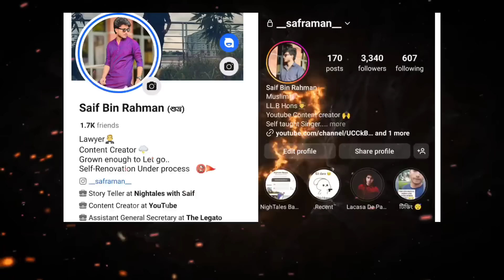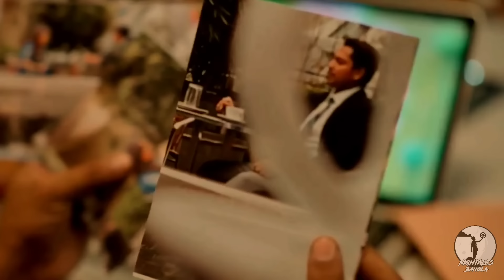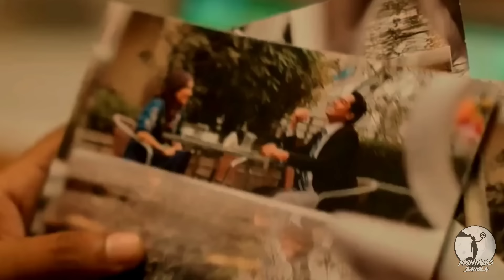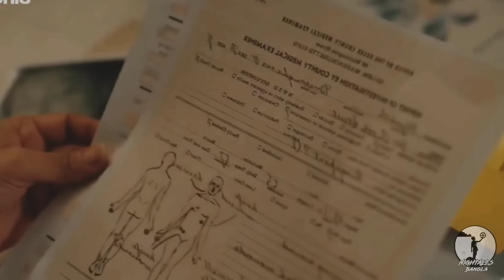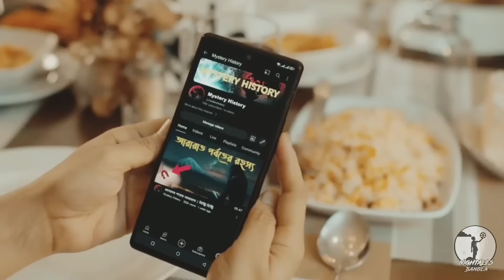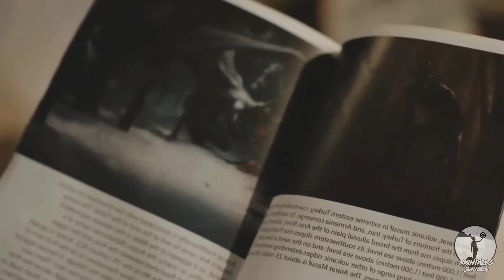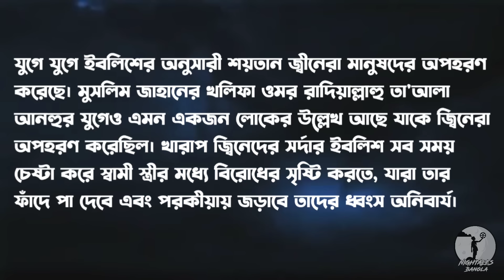আরারাত এক আগ্নেয়গিরির নাম | Ararat Explanation | Vicky zahed | Mehazabien | Saif | Nightales | Binge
প্রিয়জনেরা! Vicky Zahed পরিচালিত, Mehazabien, Shamol Mawla, Azizul Hakim, Bijori Barkatullah প্রমূখ অভিনীত,  Binge Original Web series "Ararat" এর বিস্তারিত Explanation আমাদের আজকের আয়োজন। লাইক এবং কমেন্ট করে পাশে থাকবেন কিন্তু! আপনার সাথে আছি আমি সাইফ, আসেন যানা যাক, আরারাত একটা আগ্নেয়গিরিত নাম কিন্তু এর সাথে কী সম্পর্ক রিফাত এবং রূপার!